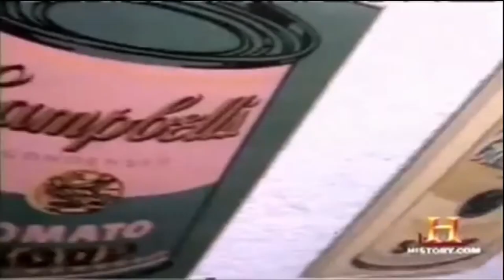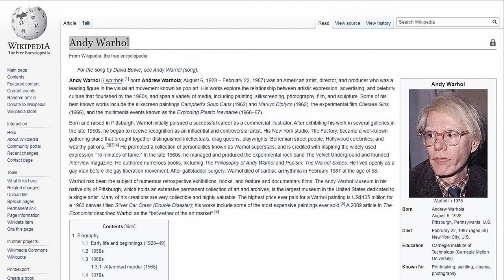Andy Warhol Pop Art Exhibit - Portland Museum of Art Maine